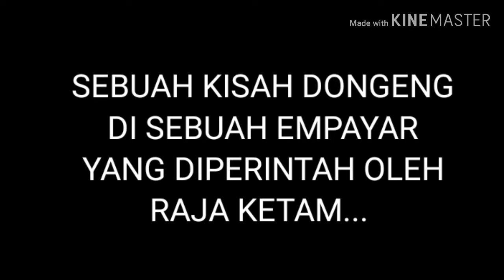DRAMA SERAM: HANTU BESAR